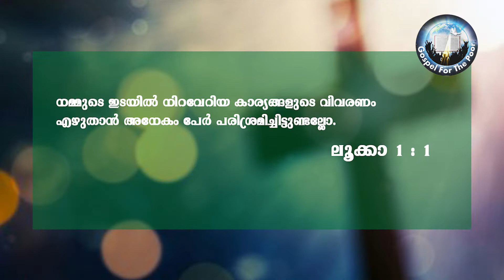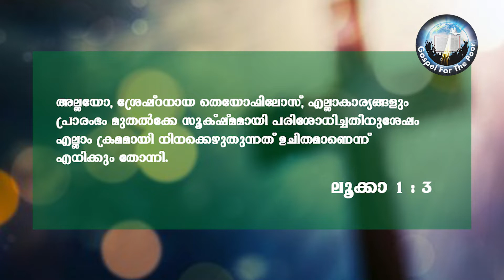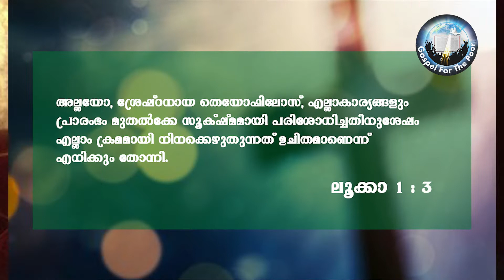സുവിശേഷ പഠനത്തിലൂടെ | സുവിശേഷം എങ്ങനെയാണ് രചിക്കപ്പെട്ടത്...? | ഭാഗം : 2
Rev. Fr. Michael Karimattam